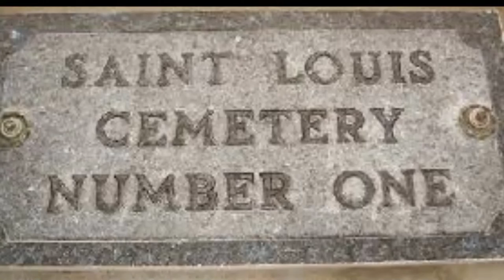St.Louis Jimmy Oden - Six Feet in the Ground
This is a 1934 recording from the collection "Blues Legend - the Best of St. Louis Jimmy Oden". Pictures from the St. Louis Cemetery in New Orleans. Note the use of melody similar to "Sitting on top of the World" (Mississippi Sheiks -30). Reading about St. Louis Jimmy´s early 30s a violinist called Curtis Mosby is mentioned so it could well be him playing here.